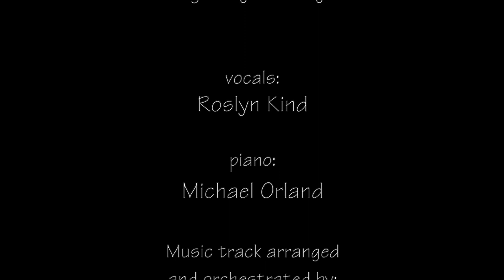"It Only Takes A Moment / Kiss Her Now" - sensational medley performed by Roslyn Kind!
Rarely do we hear medleys like this extraordinary Jerry Herman medley of two of his iconic songs, "It Only Takes A Moment" and "Kiss Her Now", masterfully intertwined by Alex Rybeck.

Roslyn truly shines on this performance which was recorded live in the studio with her longtime musical director, Michael Orland at the piano.

Her producer, Stephan Oberhoff, was in the audience at her acclaimed performance in Los Angeles at the world renowned Catalina Jazz Club and Roslyn's stellar performance blew him away to such a degree that he urged her to record the song in the studio with Michael as soon as possible.

The amazing piano/vocal recording made the producer very happy - but Roslyn had always envisioned a fully orchestrated version - which is now finished - and the soundtrack of this video.

Recording credits:

Vocals: Roslyn Kind
Piano: Michael Orland
All orchestral instruments: Stephan Oberhoff

Music track produced by:
Stephan Oberhoff and Roslyn Kind

Mixed and mastered by Stephan Oberhoff
at Full Circle Studio, Pasadena, CA

Video production by:
Roslyn Kind and Stephan Oberhoff

Roslyn Kind still photography: Gene Reed

Cover graphics: Angelo Divino